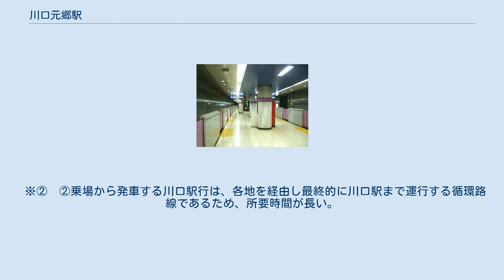川口元郷駅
ホーム（2007年11月14日） 川口元郷駅（かわぐちもとごうえき）は、埼玉県川口市元郷一丁目にある、埼玉高速鉄道埼玉スタジアム線の駅である。
駅番号はSR 20。
 島式1面2線の地下駅。
保安用にホームドアシステムを装備する。
ステーションカラーは 紫。
 地下2階が改札階、地下3階がホーム階となる。
出入口は2ヶ所あり、エスカレーターは両出入口に上りのみ設置されている。
エレベーターは駅前広場のある2番出入口に設置されているが、改札階から通じるエレベーターは、六間道路を挟んでバスターミナルとは反対側にある芝川公園側のエレベーター専用出入口に出る。
このため、バスターミナルへは地下1階で別のエレベーターに乗り換える必要がある。
 （出典：埼玉高速鉄道:駅構内図） 2020年（令和2年）度の1日平均乗車人員は8,500人である。
埼玉高速鉄道線の駅では鳩ヶ谷駅に次いで第4位である。
 ※①　川口駅までバスを利用する場合、一番早く到着するのは、①乗場発の川口駅行き。
 ※②　②乗場から発車する川口駅行は、各地を経由し最終的に川口駅まで運行する循環路線であるため、所要時間が長い。